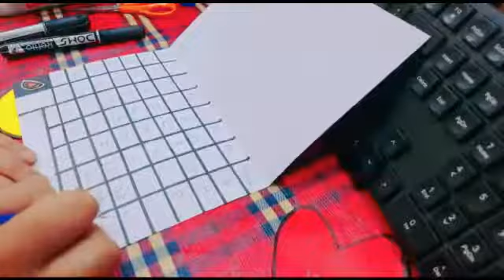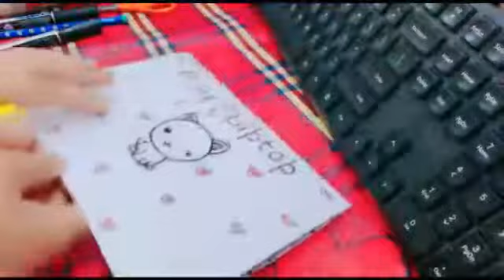How to make paper laptop♥️💻 # For kids # handmade # easy # At time craft.🤩🥰